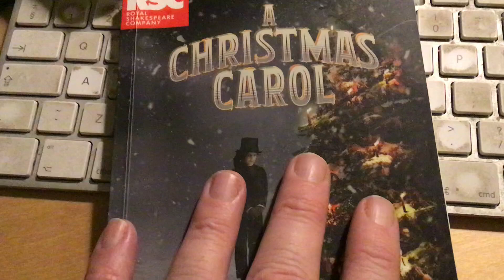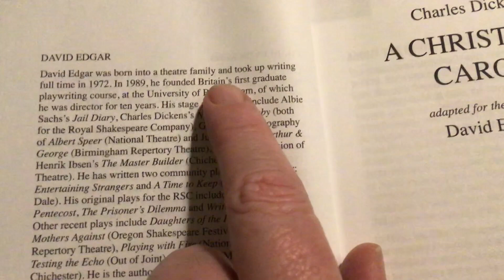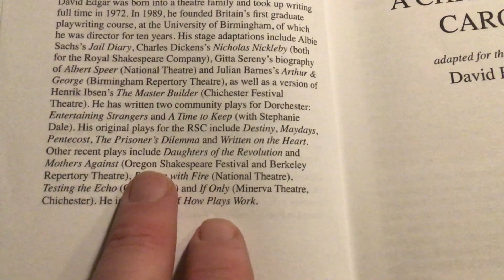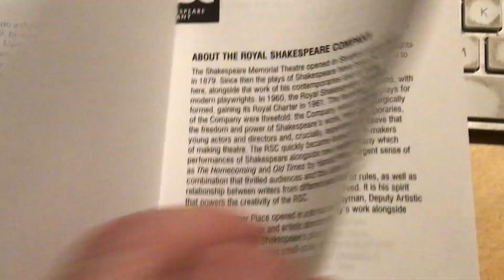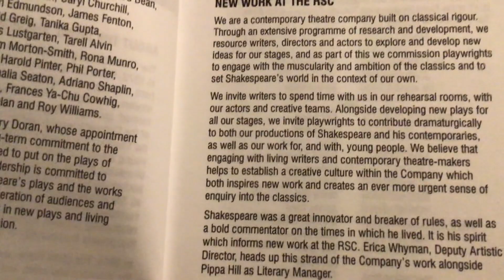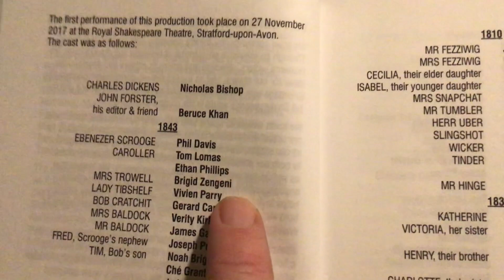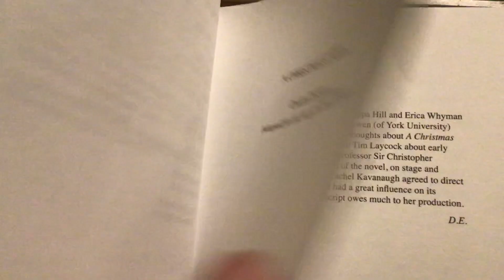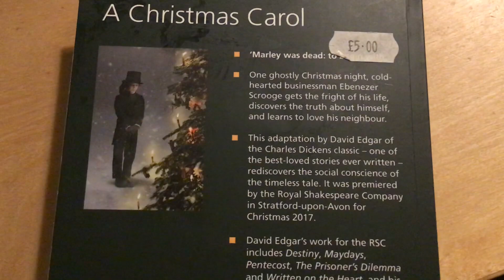A Christmas Carol by Charles Dickens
After so many positive comments, ASMR Classic is back with a look at the Royal Shakespeare Company, David Edgar version of Charles Dickens' classic Christmas ghost story. Whispered/soft-spoken, but warning - it contains a dirty keyboard!  I hope you like it!  And I'll do some more. Thanks.